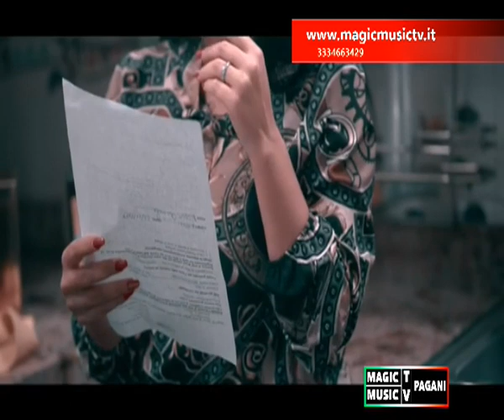MAGIC MUSIC TV PAGANI TRASMISSIONI DAL VIVO CON ROBERTO STALLONE 31 GENNAIO 2023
MAGIC MUSIC TV PAGANI TRASMISSIONI DAL VIVO CON ROBERTO STALLONE 31 GENNAIO 2023 POTETE VEDERE PROPIO DAL VIVO QUESTE TRASMISSIONI SU TIK TOK FACEBOOK TWICH ISTAGRAM TUTTI I GIORNI per info 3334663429